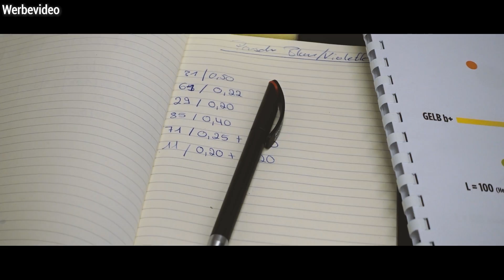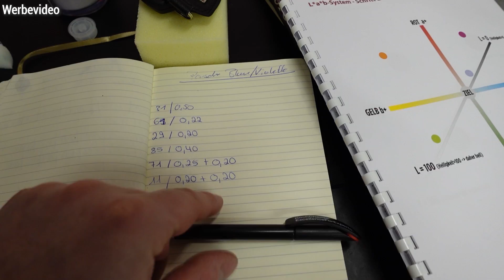Können wir da noch etwas Retten?! // Einmal Innen und Lederreparatur vom feinsten! Porsche 996 Part3